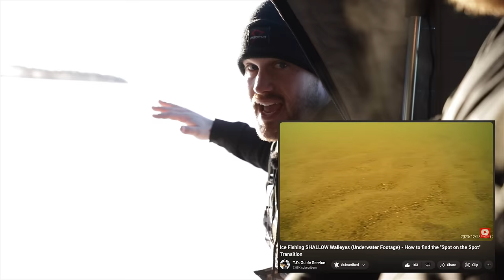Ice fishing for shallow walleye (FEEDING FRENZY)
We made a quick trip over to Devils Lake, ND (much better ice conditions than back home) to ice fish for some jumbo perch and walleyes. The perch were scattered and fussy, but we got onto a wild shallow-water walleye bite at sunrise/sunset. I hope you enjoy it!

- Brett McComas

0:00 - Intro
1:16 - Biggest jumbo perch
02:16 - Hovercraft
02:43 - First evening snooping
04:48 - Morning kickoff
06:59 - Unicorn walleye
08:19 - TUCR Commander
10:07 - Line selection
11:16 - Crazy bite window
14:14 - Location/structure
15:28 - Current ice conditions
16:51 - Bottom transition
18:19 - VMC Rattling Roach Spoon
20:51 - Big, annoying pike
23:23 - Nick Lindner and TJ Erickson visit
24:20 - TJ Erickson spot-on-the-spot
27:00 - Barotrauma drama lol
28:29 - Outro
29:47 - Hoffman rant
30:23 - Ice fishing spoon box

I picked up my new sled thru Mies Outland in Watkins, MN and could not be more impressed! Awesome folks, jaw-dropping showroom, and an all-around great experience.

Hardest working, four-stroke widetrack – this thing is an absolute BEAST! More details and videos coming soon.

We post TONS of fishing tips, videos and gear hacks (twice each week!) at Target Walleye. Get it FREE here: